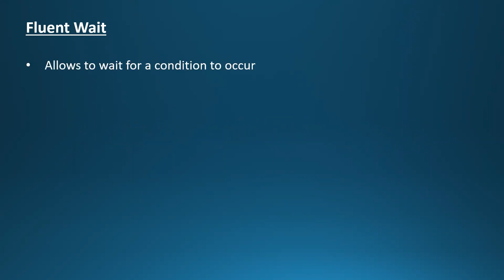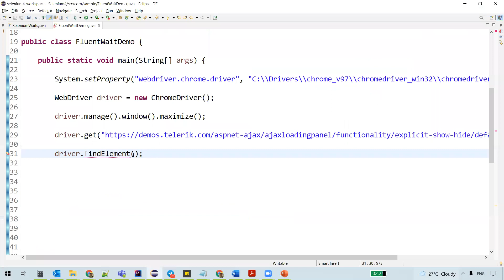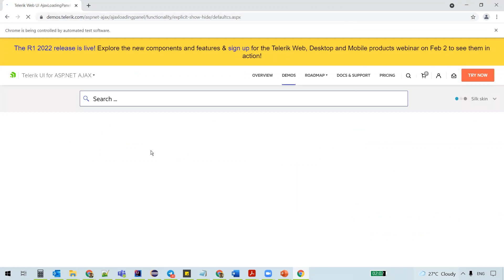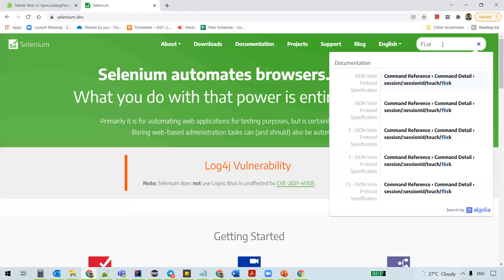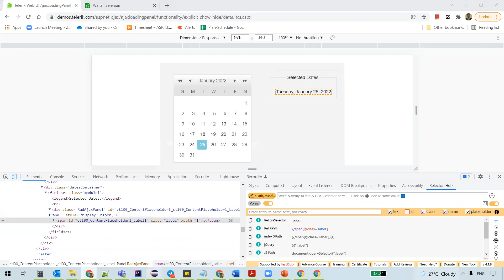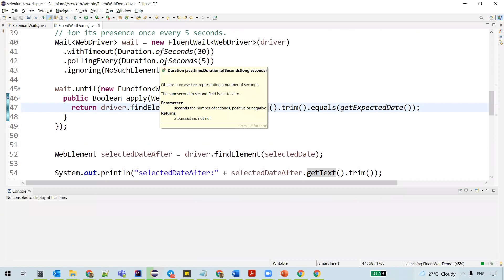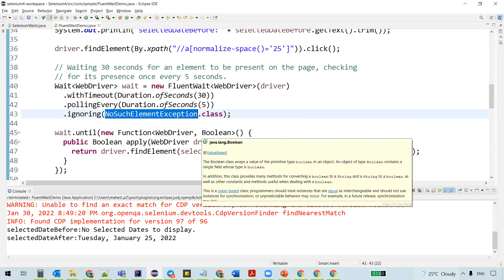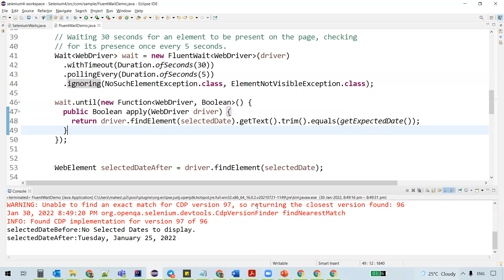#11 FluentWait In Selenium | Selenium Waits | Selenium WebDriver Tutorial For Beginners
This video describes about the Fluent Wait
1.What is Fluent Wait
2.Implemenation with example
3.Differences between Explicit Wait and Fluent Wait
4.When to use Fluent Wait